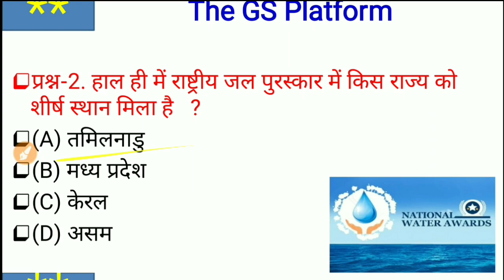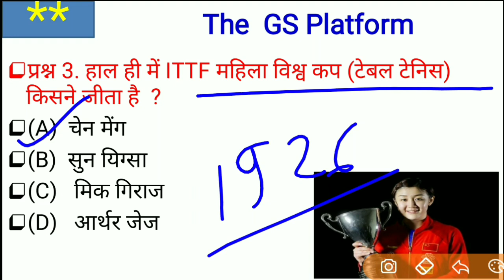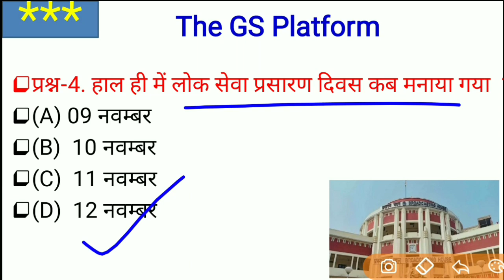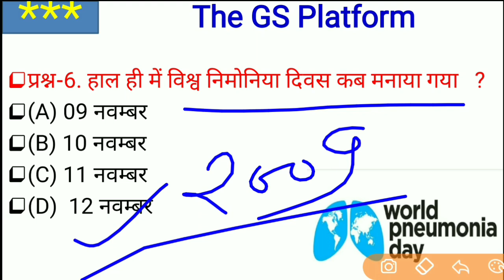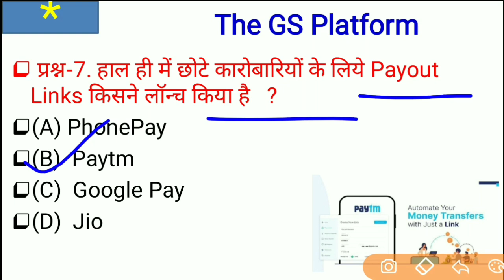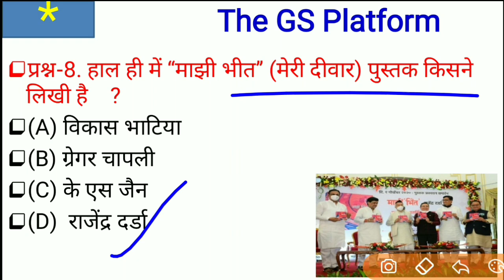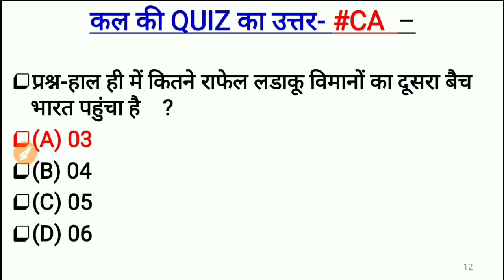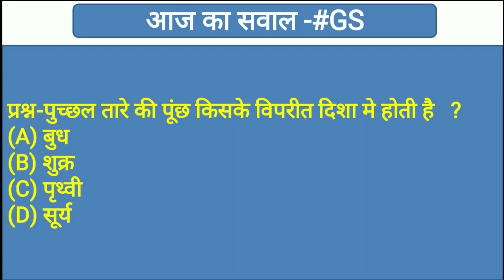13 November Current Affairs PDF and quiz for SSC BANK RAILWAY LEKHPAL